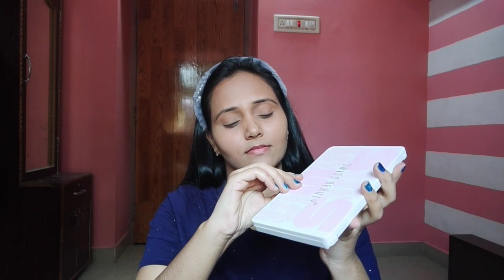ಕನ್ನಡದಲ್ಲಿ Wedding Guest Makeup Look | Step by Step Makeup look for Functions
ಕನ್ನಡದಲ್ಲಿ Wedding Guest Makeup Look || ಸೀರೆಯಲ್ಲಿ ಮೇಕಪ್ ಲುಕ್ ಹೇಗಿದೆ😍 || Makeup for Functions

Neutriderm Moisturizing Lotion

Maybelline New York Fit Me Matte+Poreless Liquid Foundation With Pump - 228 Soft Tan

Swiss Beauty Eye shadow pallete ( Price 999 rs )

kajal - NY Bae kohl, black - the big apple of my
eye

 Swiss Beauty Long Lasting Makeup Fixer Natural Aloe Vera With Vitamin-E

SUGAR Smudge Me Not Liquid Lipstick - 30 Peony Genie

Jewellery
Chocker set at Pari Creations located in Hospet

Saree
Banarasi Silk Saree at Shobha Sarees
Blouse Details
Durga Boutiques at Bellary